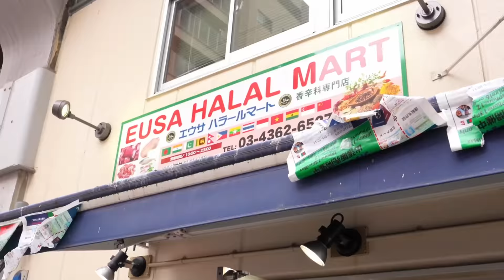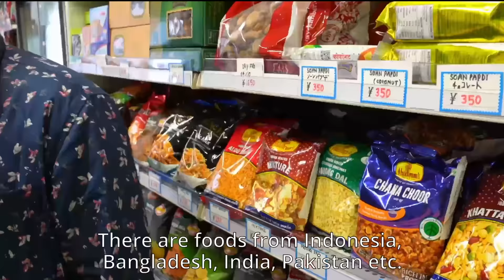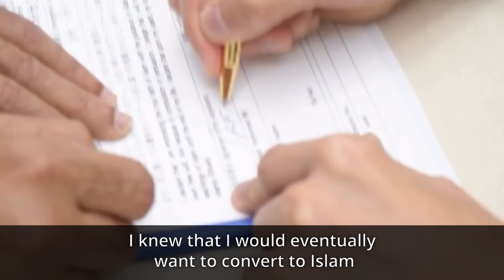What's it like being Japanese-Muslim in Japan?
His company